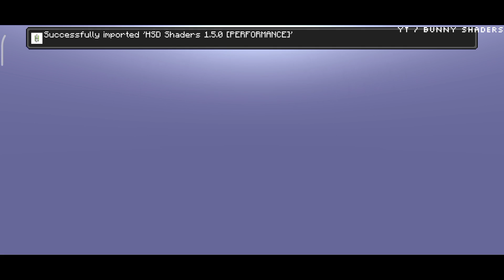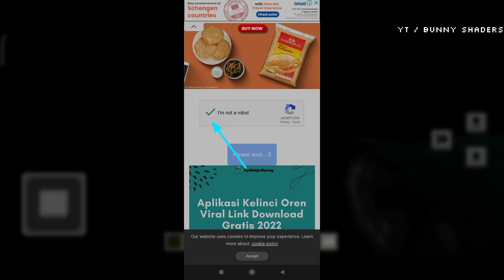RTX Shader For Mcpe 1.20 | Render Dragon Shader Mcpe 1.20 | Realistic Minecraft PE | Realism Shader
•RTX Shader For Mcpe 1.20

⏲Chapters⏲

0:00 Intro
0:04 Cinematic
0:47 How To Work Shaders In Very Low Device's
1:08 RTX Reflection
1:20 Java Shaders In MCPE / Bedrock
1:59 Dynamic Lighting Effects
2:16 How To Fix Lag
3:18 How To Install Shaders in 1.20 Renderdragon
3:50 How To Download Renderdragon
4:16 Outro
4:35 Ending

How much fps will you get  | ⬇️FPS Boost⬇️

1⃣ 1GB RAM Device = 20FPS + 2FPS
2⃣ 2GB RAM Device = 20FPS + 5FPS
3⃣ 3GB RAM Device = 20FPS + 7FPS

►From here it depends on your device Prosseser⬇️

⏫4GB, 6GB Or 8GB RAM Device's⏫

4⃣media tek G35 = 25FPS               + 7FPS
6⃣Snapdragon 600 above = 24FPS + 10FPS
5⃣media tek G80 = 25FPS               + 10FPS
7⃣Snapdragon 720G = 30FPS.     + 25FPS

                       🌀[DOWNLOADS]🌀

• Modified Version Check Out Here👇
Minecraft 1.20.12

Keywords ▼

24 Best Shaders To Download for Minecraft pe 1.20 in hindi
Top 24 Best shaders For MCPE || 24 Shaders for mcpe
Android 1.20
MCPE SHADERS 1.19 Download Easily in Your Android (No Error) 1.20
Top Best Shaders For Minecraft PE || Render Dragon Shader For MCPE 1.20
Top Best Shaders For Minecraft 1.19+ || Render Dragon Shaders Minecraft Pe 1.20
Top  MCPE 1.19.73+ BEST Ultra Realistic Shaders for RENDER DRAGON (Android, iOS, Windows 10)
Top 24 Best Shaders For Minecraft Pe | No Lag Shaders Mcpe | RTX Minecraft Download | kzux |
Realistic Shaders
mcpe shaders
best shaders for minecraft pe
rtx
Ray Tracking Tuxture
Ray Tracking Tuxture pack for minecraft pe
Minecraft pocket edition Minecraft PE realistic texture
Minecraft Shader
shaders para minecraft pe 1.19
mcpe shader
minecraft pocket edition realistic shaders for mcpe 1.19
texture pack for minecraft pe 1.20
shaders
render dragon shaders mcpe rtx texture pack for minecraft pe
realistic texture pack for minecraft pe minecraft texture pack
render dragon shaders mcpe android render dragon shaders mcpe 1.20
multipixel minecraft pe multinixel texture pack
texture pack minecraft pe 1.19 multipixel minecraft
multipixel texture pack 1.19 multupixel texture pack minecraft pe 1.20
multipixel texture pack download
multipixel texture pack java
pack de texturas multipixel 1.19 minecraft pe Shader 1.20
Shader para Minecraft pe 1.20
Best shader for minecraft pe 1.19
Shader Rtx Mcpe 1.20

Hastegs ▾

realismtuxture Mcpe Shaders
Mantra shader
best shader mcpe 1.19
shader para Minecraft pe
realistic minecraft PE 1.19
Rtx shader for mcpe 1.19
minecraft shaders realistic 1.19
top 5 best shaders for minecraft pe 1.19
mcpe shaders
ANDROID
best
top 5 best shaders for mcpe
no lag
mcpe top 5 best shaders
top
no lag shader
realistic water
top 5 shaders for mcpe
best shader
bsl shader
cspe
mcpe continuum shader
minecraft shaders
pe 1.18
rtx
shader realistic
best shaders
shader ultra realistic
seus pe